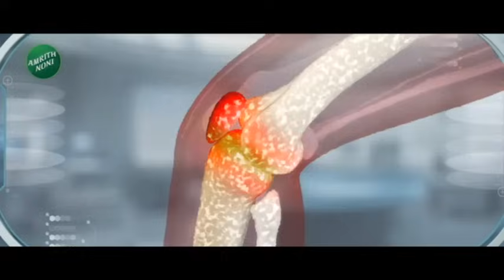Onion Export | केंद्र सरकारने अंशतः कांदा निर्यातबंदी उठवली, पाहा काय आहे नवा शासन निर्णय